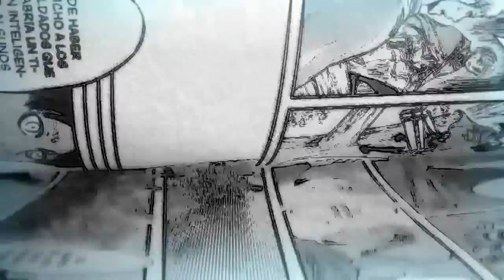EL NUEVO COLOSAL Y EL FINAL DE ANNIE / SHINGEKI NO KYOJIN 102 DATOS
Pequeño POST análisis al capítulo 102 de Shingeki No Kyojin.